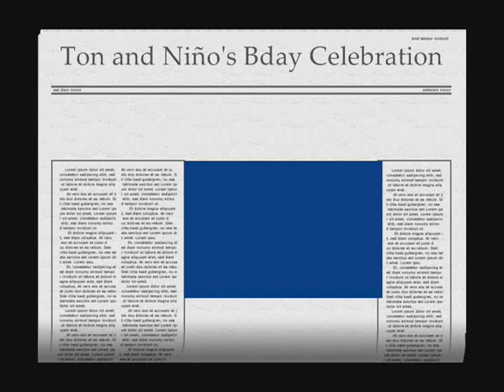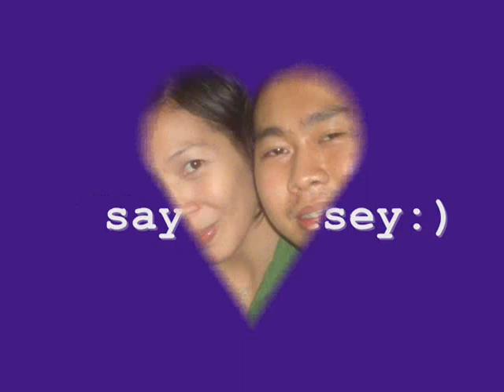arco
ton and niño's bday celebration